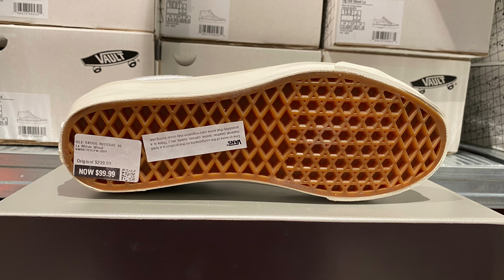Vans Old Skool Reissue 36 LX (LX Milan Wind) - Style Code: VN00CR3CPN-GRY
A quick look at the Vans Old Skool Reissue 36 LX Unisex Skateboarding Shoes in LX Milan Wind colorway which was on sale for AU$ 100 (normally retails for AU$ 240) at HYPE DC District Outlet Centre Adelaide, South Australia.
• Style Code: VN00CR3CPN-GRY